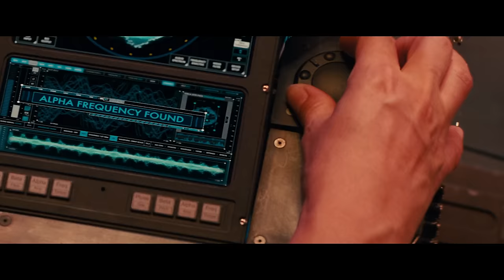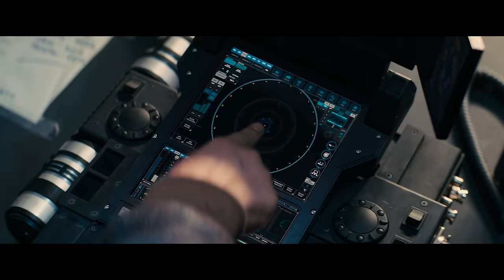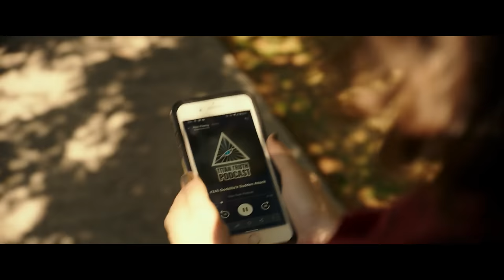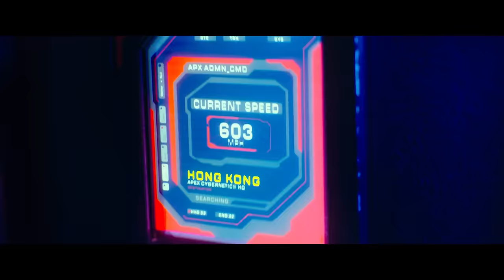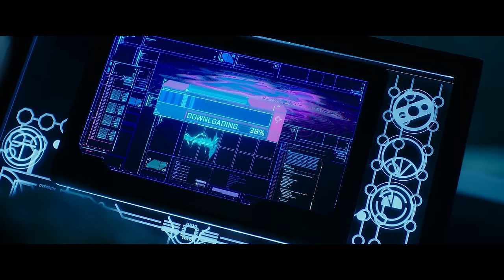Must Watch Before GODZILLA X KONG | Monsterverse Recap | Movie Series Explained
Godzilla x Kong: The New Empire is finally here! This Monsterverse recap explains everything you need to know before watching the new film, including a Monarch: Legacy of Monsters season one recap, a Godzilla movie 2014 recap, a Kong: Skull Island recap, a Godzilla 2: King of the Monsters recap, and a Godzilla vs. Kong movie recap explained.

The Godzilla x Kong Monsterverse stars Anna Sawai as Cate Randa, Kiersey Clemons as May, Ren Watabe as Kentaro, Wyatt Russell and Kurt Russell as Lee Shaw, Mari Yamamoto as Keiko, Joe Tippett as Tim, Elisa Lasowski as Duvall, Anders Holm and John Goodman as Bill Randa, Aaron Taylor-Johnson as Ford Brody, Ken Watanabe as Dr. Ishirō Serizawa, Elizabeth Olsen as Elle Brody, Juliette Binoche as Sandra Brody, Sally Hawkins as Dr. Vivienne Graham, David Strathairn as Admiral William Stenz, Bryan Cranston as Joe Brody, Tom Hiddleston as James Conrad, Samuel L. Jackson as Preston Packard, Brie Larson as Mason Weaver, Corey Hawkins as Houston Brooks, John C. Reilly as Hank Marlow, Kyle Chandler as Dr. Mark Russell, Vera Farmiga as Dr. Emma Russell, Millie Bobby Brown as Madison Russell, Charles Dance as Alan Jonah, Alexander Skarsgård as Dr. Nathan Lind, Rebecca Hall as Dr. Ilene Andrews, Brian Tyree Henry as Bernie Hayes, Shun Oguri as Ren Serizawa, Eiza González as Maia Simmons, Julian Dennison as Josh Valentine, Demián Bichir as Walter Simmons

This video recaps some of the biggest and best moments from Monarch: Legacy of Monsters season 1, Godzilla 2014, Godzilla: King of the Monsters, Kong: Skull Island, and Godzilla vs. Kong.

Timestamps:
00:00 Monarch Season 1 Part 1 Recap
05:37 Kong: Skull Island Recap
08:14 Godzilla (2014) Recap
11:47 Monarch Season 1 Part 2 Recap
17:10 Godzilla: King of the Monsters Recap
20:43 Godzilla vs. Kong Recap

monsterverse movie series recap explained
godzilla 2014 movie recap ending explained
kong skull island movie recap ending explained
godzilla king of the monsters movie recap ending explained
godzilla vs kong movie recap ending explained
monarch legacy of monsters season 1 recap ending explained
recap before godzilla x kong the new empire explained